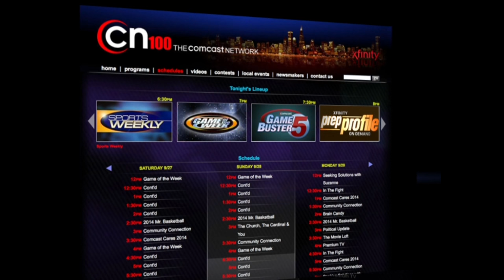Homewood-Flossmoor vs Glenbard West - CN100 Sports Play of the Game